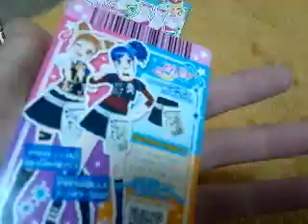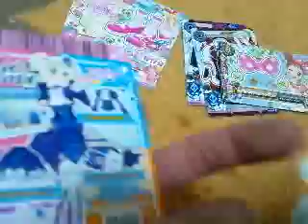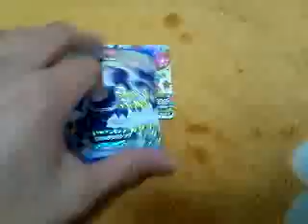アイカツ第３弾やってきました！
プレミアム1枚出た！